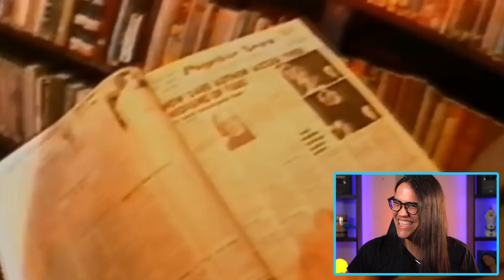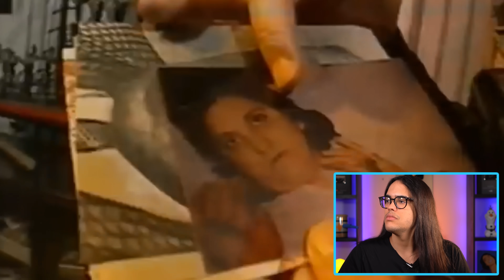Análise do Vídeo: Padre Quevedo Desvenda o Mistério das Gêmeas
Gente que história bacana, amaria ver um documentário maior sobre este e outros casos parecidos!!!

Endereço pra enviar correspondências:
Bairro: Centro
Diogo Bellau
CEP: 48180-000